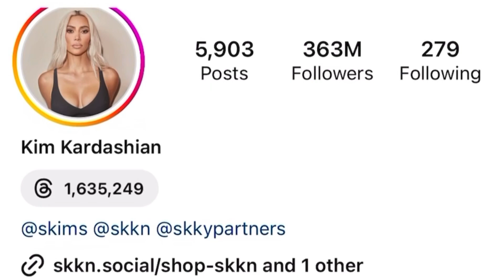Unpopular Opinion: SKIMS | AMARIJASZ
Hi🎀
In today videos I’m going to be doing a tell All on skims origin sorry , controversy , as well as background on Kim & reasoning behind SKIMS.